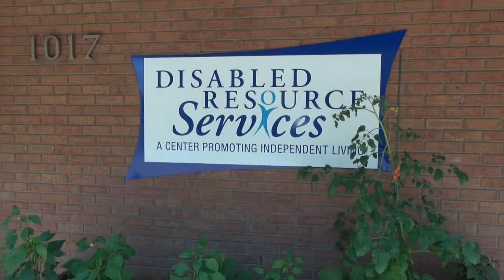An Interview with Patric VanCampen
Interview about Disabled Resource Services at Fort Collins, Colorado.
America's Largest News for Deaf & Hard of Hearing.